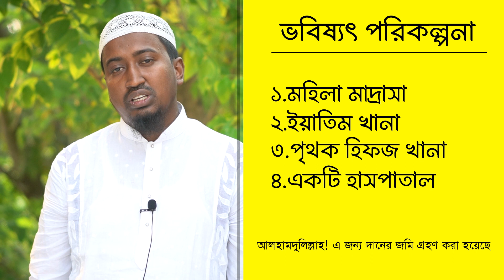ঘোড়ারাস সালাফিয়া মাদ্রাসার পক্ষ থেকে একটি বিশেষ আবেদন।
নয়াবস্তিয়া জামে মসজিদ এন্ড ইসলামিক সেন্টার
স্থান-নয়াবস্তিয়া ,বাদুড়িয়া ,উত্তর ২৪ পরগনা ,পশ্চিমবঙ্গ ,ভারত।